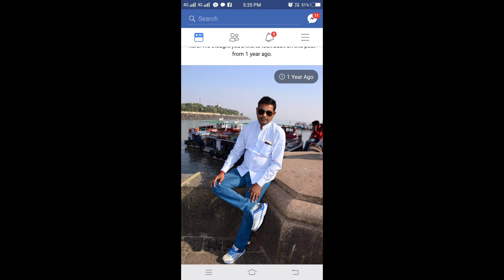1 बनाम 100, 000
तहलका न्यूज़ परिवार सदस्य

1 बनाम 100, 000

 छोटा सा कारवां लें चला था, आज ज़माना साथ है
लगातार ख़बरों के सिलसिले, और संघर्षो का दौर

आपके प्यार और सहयोग से तहलका न्यूज़ परिवार
 (100, 000) एक लाख सदस्यों का साक्षी बन गया।
तहलका न्यूज़ परिवार आप सभी सम्मानित पाठक और दर्शकों का हार्दिक आभार व्यक्त करता है, की आप सभी ने हमारा हिम्मत हौंसला बनाये रखा ..
आपका- अरुण सिंह 'भीमा'
चीफ एडिटर-तहलका न्यूज़